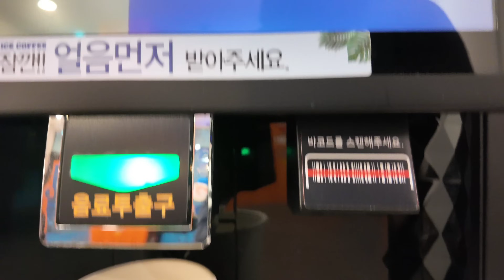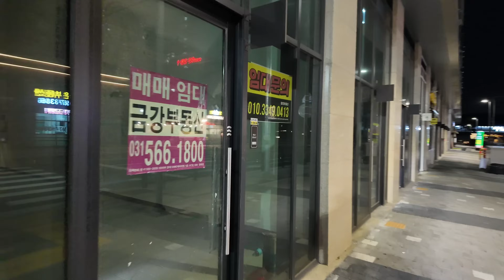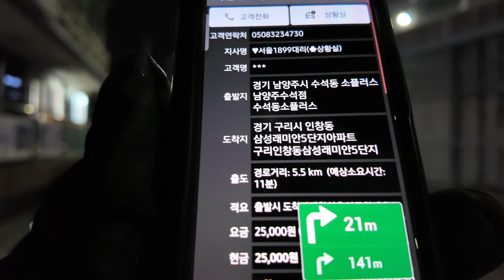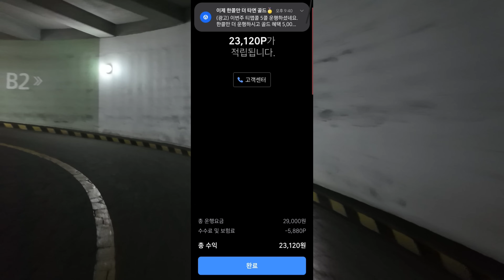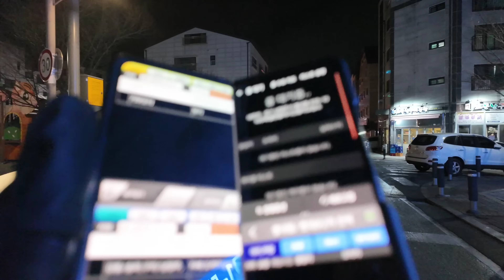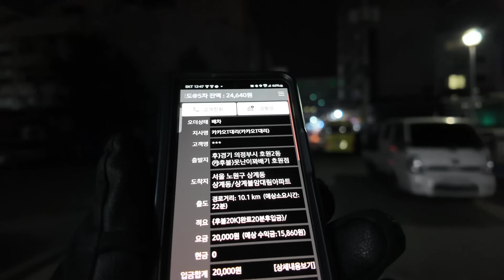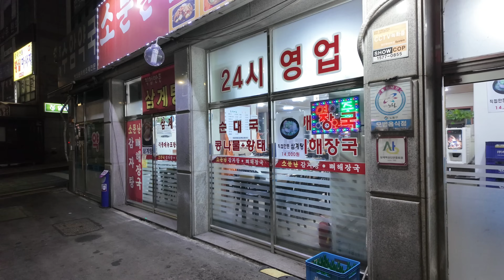티맵대리기사 멀리가지 못하고 삥콜만 오지게 타던날 티맵대리 골드 달성했는데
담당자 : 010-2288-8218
상시이벤트

1. 프로그램

2. 보험료 : 월납보험료, 일납보험료, 건당보험료

3. 가입 가능연령

94년생 ~ 55년생의 운전면허 소지자 (건당 보험은 만 30세부터 가능합니다.)

4. 가입 준비서류 : 운전면허증

5. 상담시간